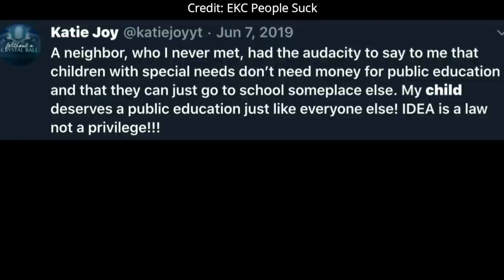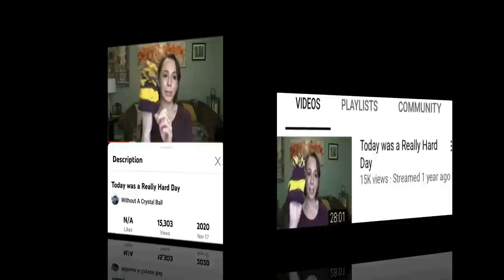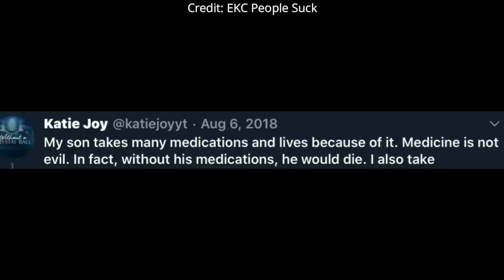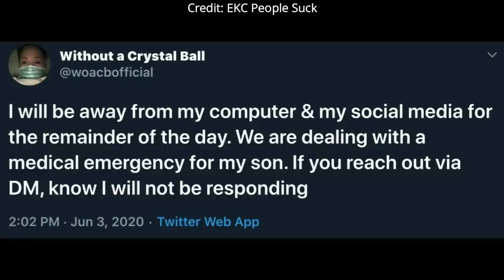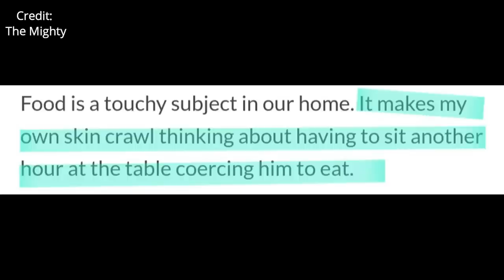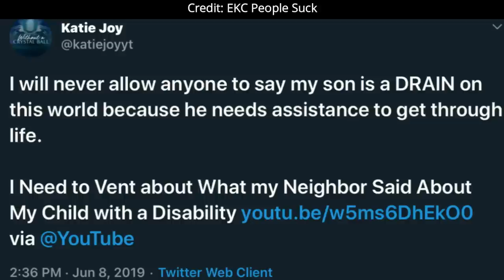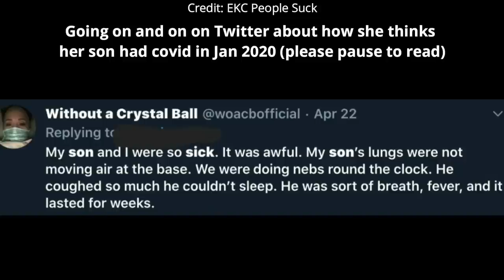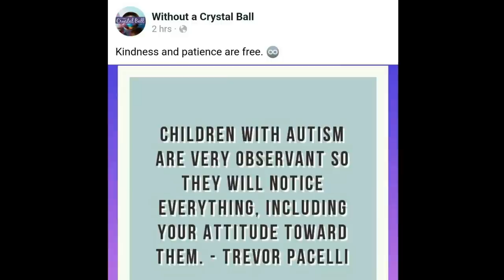Katie Joy Doesn't Talk About Her Son | Without a Crystal Ball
Please do not send any hate directly to Katie Joy or her family.

Cactus Bill's channel: @CactusBill
Erin's channel: @EKCPeopleSuck

A lot of the clips in my KJ videos have come from Penelope Harris and Llama Girl on Twitter. Thank you both for your hard work!

• If you'd like to buy her a coffee, you can

I try my best to give credit to other clips I use that I have not taken directly from KJ’s YouTube or Instagram. I try to avoid directly watching her platforms as much as I can.